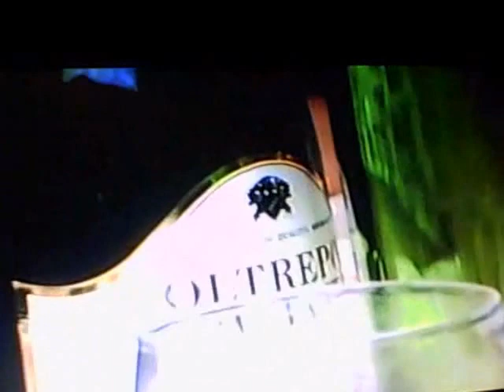Pranzo in famiglia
Pranzo